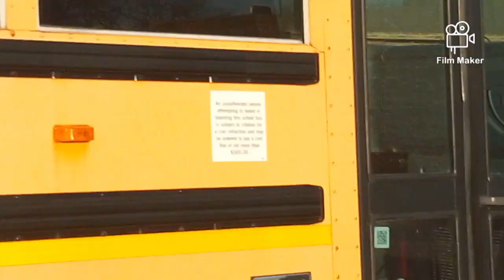#041 (#41) - 2006 IC CE SCHOOL BUS IN ACTION